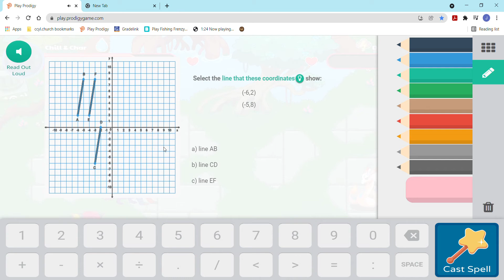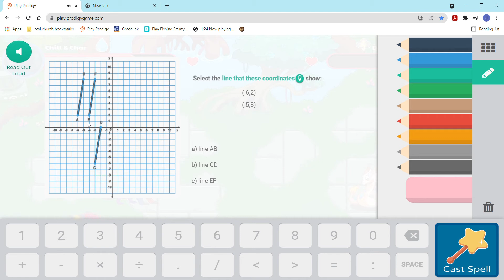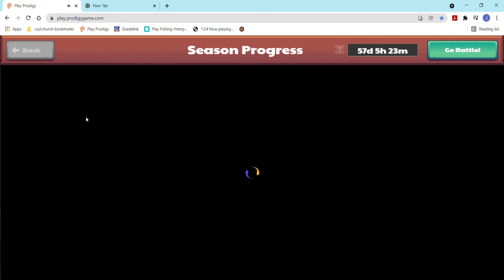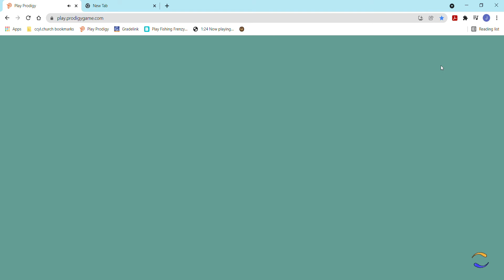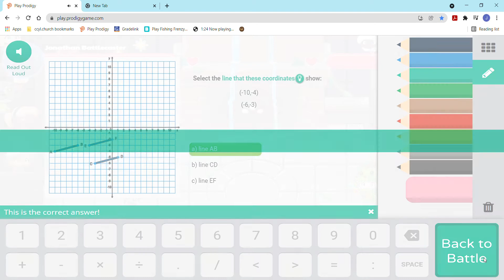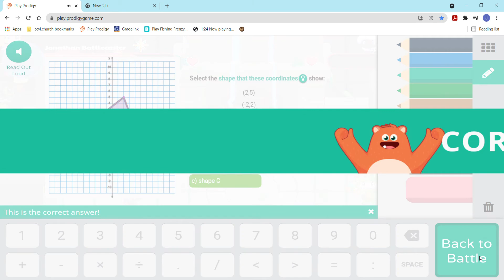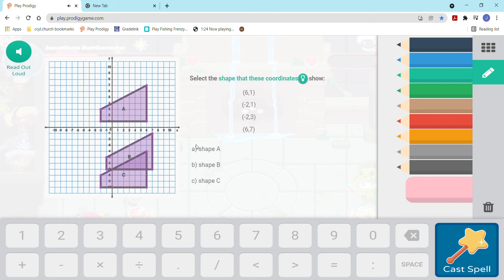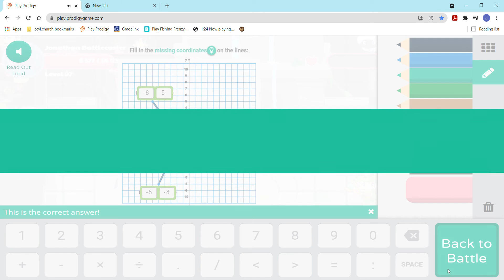Rune Run Boss and longest battle of my life